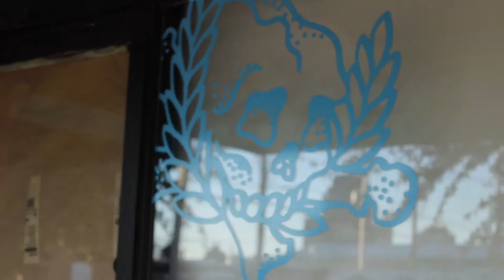Downtown Phoenix Feb 26 2020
Exploring Downtown Phoenix with Ryan and Sabrina in the beautiful Art District of Roosevelt Row

Enjoy this one minute video of our miny Adventure